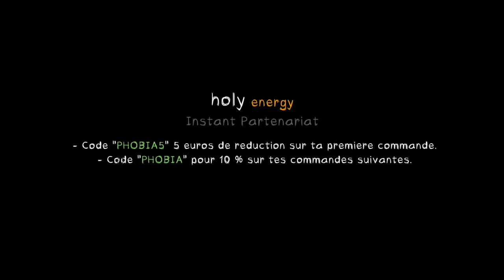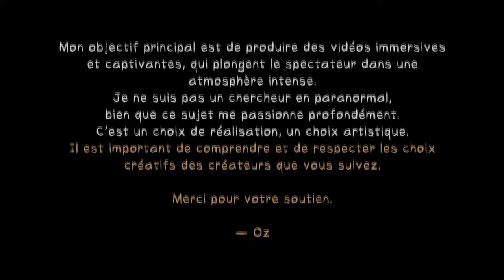Trailer - #89 L’ombre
💛 Mon partenaire Holy :
Pour profiter de la promotion, cliques sur ce lien (c’est important) :
Et n'oublies pas :
💰- Code "PHOBIA5" pour 5 euros de réduction sur ta première commande.
💰- Code "PHOBIA" pour 10 % sur tes commandes suivantes.

⚠️ Deviens membre pour voir les épisodes inédits sur YouTube.
Tu dois être minimum Vidéo membre pour voir les épisode réservé a la communauté.

#89 L’ombre
Durée : 1h35

L'épisode est disponible en location sur mon site et uniquement sur mon site juste

Comment louer et voir l’épisode ?
1- Cliquez sur le lien pour vous rendre sur mon
2- Si vous êtes déjà enregistré, connectez vous, sinon créez un compte et connectez vous.
4- Location 48h : 5,50€
Location illimité : 7€
Achat téléchargement : 15€ (fichier source non compressé)
4.1 - Après avoir loué l’épisode, vous pouvez le visionner sur le site autant de fois que vous le souhaitez et jusqu’à la fermeture du site.
5- Mettre dans votre panier et commandez.

Toute l'équipe de Phobia vous remercie pour votre soutient !!!